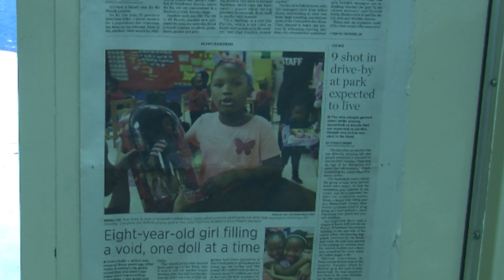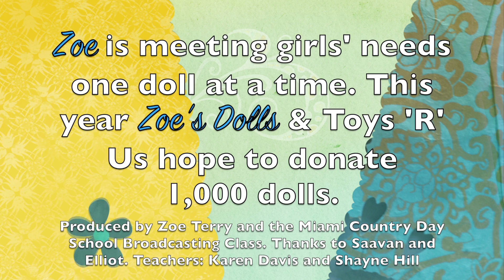Spreading Joy One Doll at a Time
Third grader Zoe Terry started Zoe's Dolls when she was just six years old, convinced that "little brown girls in need would be happy with their own little brown dolls." Her non-profit organization has grown and even has a partnership now with Toys 'R Us. This video is the submission for the White House Youth Film Festival, produced with schoolmates at Miami Country Day School. Adviser/Teachers: Karen Davis and Shayne Hill.